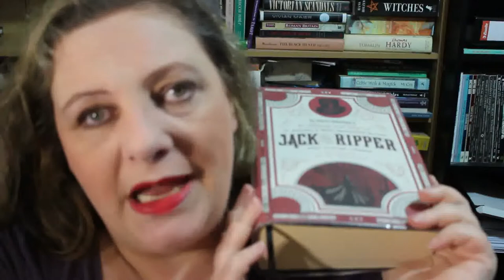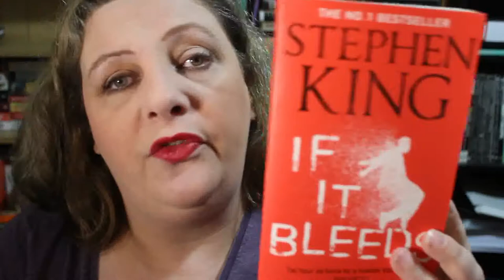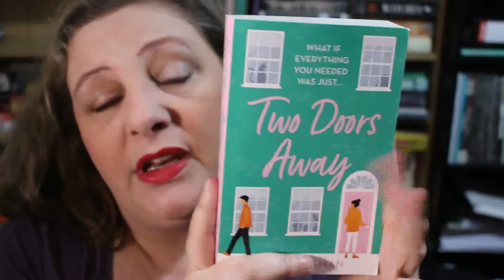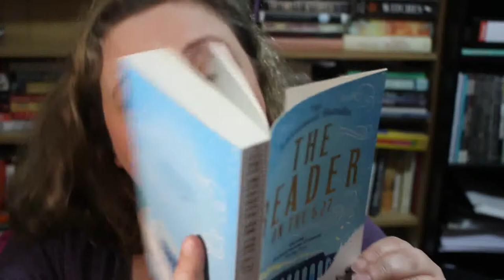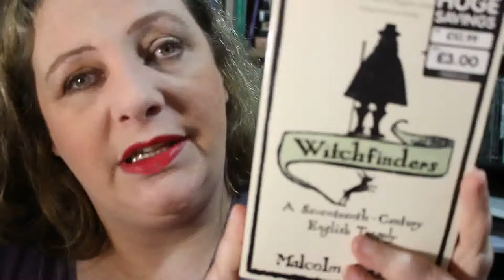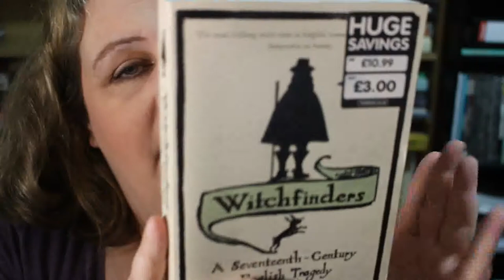March TBR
Amazon Wishe list